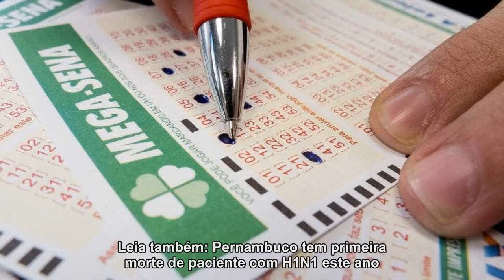Mega-Sena pode pagar até R$ 15 milhões neste sábado